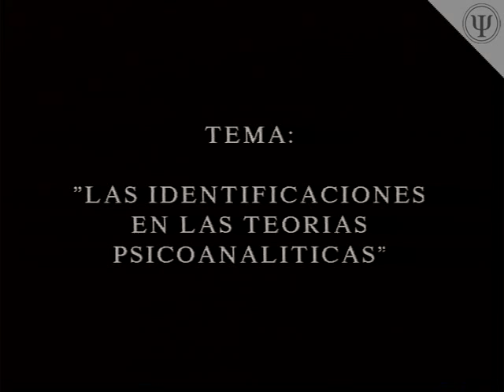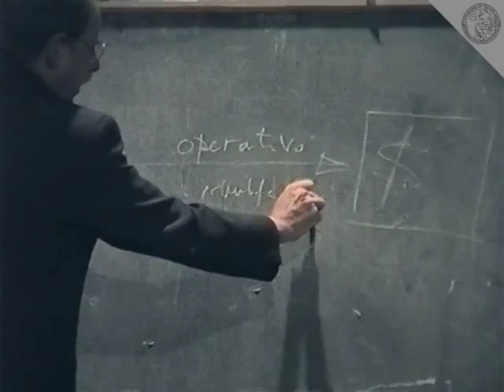Victor Korman: "Las Identificaciones En Las Teorías Psicoanalíticas" (1996)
Victor Korman en la Facultad de Psicología

Conferencia:
"Las identificaciones en las teorías psicoanalíticas"

Victor Korman

Coordina:
Osvaldo Melieni

Año 1996